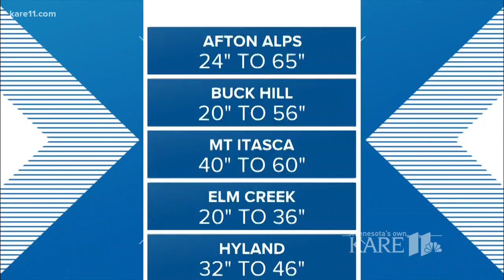MN Paralympian designs team's prosthetics